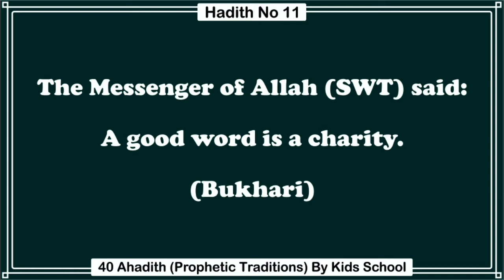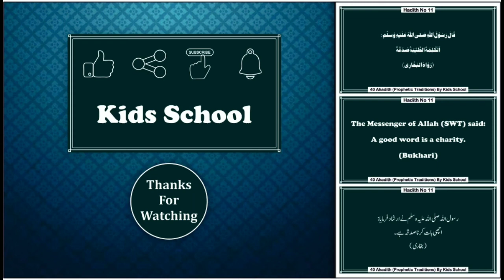Hadith 11 | Arabic English Urdu| Good word is a Charity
In this video of "Kids School" you will learn about one of the Hadith (Prophetic traditions)

Watch the video very carefully and try to memories it.

Arabic
Al kalima tuttayyibtu sadaqatun
الکلمة الطیبة صدقة
بخاری

English
Good word is a charity.
Bukhari

Urdu
Acchi bat karna sadqah hai.
اچھی بات کرنا صدقہ ہے۔
بخاری

_____/Some more videos of Kids School\_____